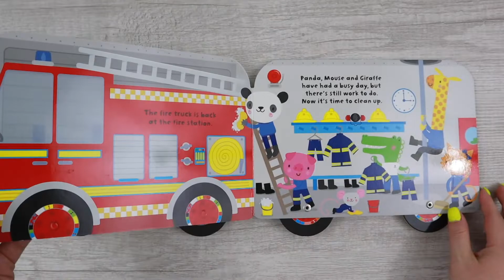Fire Truck Book | Baby's Very First Book [Book for Baby]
Follow Panda and his fire fighter crew as they respond to various emergencies. They rescue a sheep that had been trapped in a fence, put out a small fire in a trash can, then tackle a forest fire. With sturdy pages and colorful working wheels, this book feels like a toy which babies can play with as well as following the story.

REVIEWS:
"My son is obsessed with fire engines, so this book is perfect! He loves how the book can roll on the wheels and I'm happy about the thickness of the board pages."

"Our almost 2 year old loves this book!  He enjoys looking at the pictures and reading along as the fireman save the other animals throughout the day. And, it doubles as a toy! He loves pushing the book around as the wheels actually roll. I appreciate that the wheels are thick and durable and have held up great!"